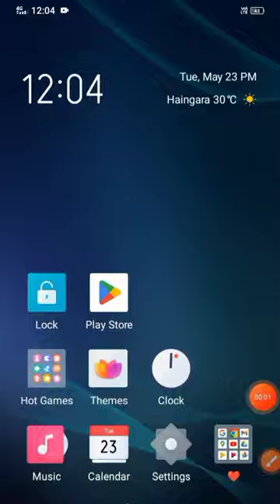Please Help Me All Friend 😭 Mo Youtube Channel Video Sabu Remove Karideechi